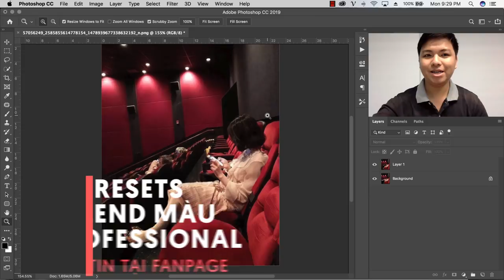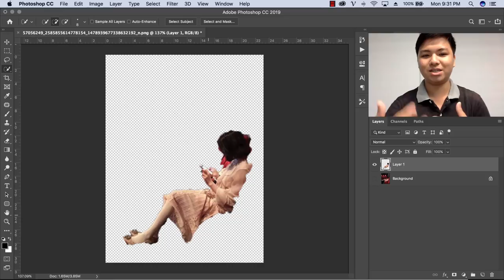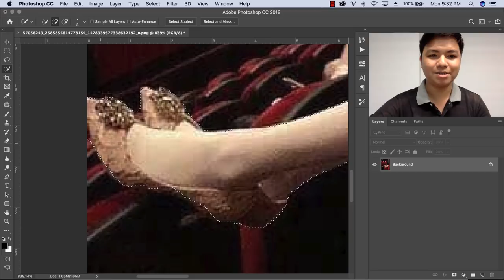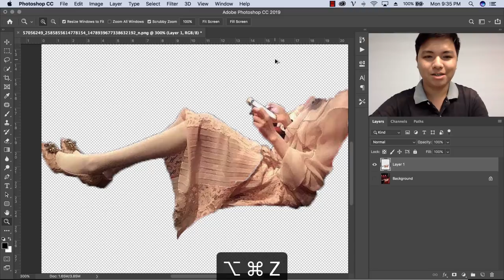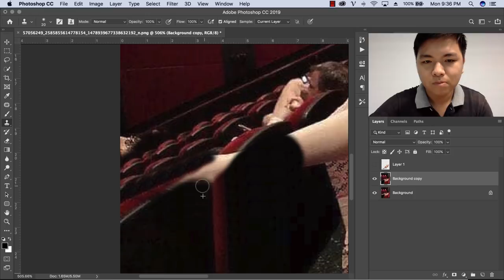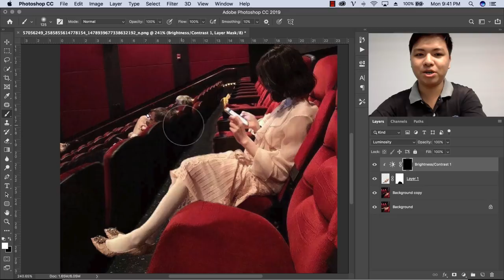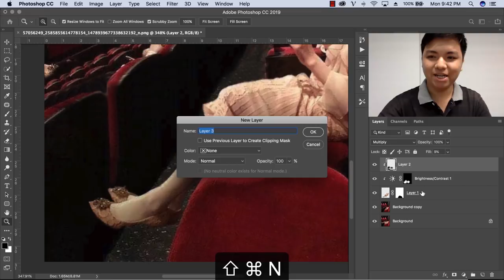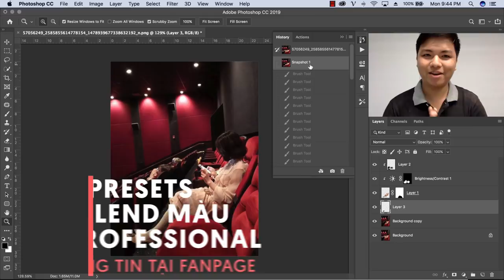Biến đổi hình dạng trong photoshop